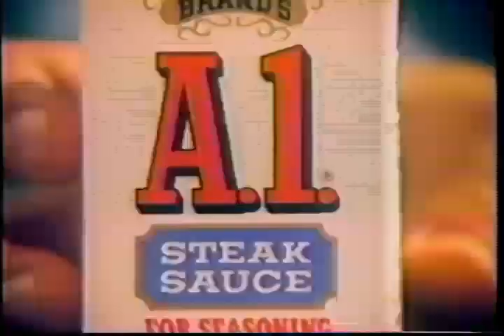The Alvin Show "Woking on the Railroad" (80s Ohio Airing)